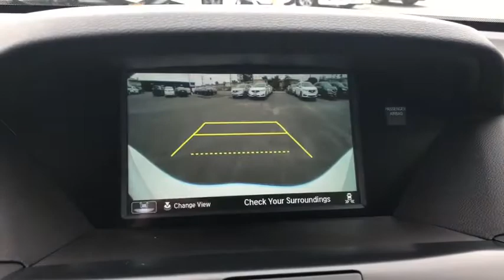2018 Acura MDX Costa Mesa, Santa Ana, Huntington Beach, Newport Beach, Irvine, CA MD80058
White Diamond Pearl New 2018 Acura MDX available in Costa Mesa, California at Orange Coast Acura. Servicing the Santa Ana, Huntington Beach, Newport Beach, Irvine, CA area.
2018 Acura MDX w/Technology Pkg - Stock#: MD80058 - VIN#: 5J8YD3H51JL008019